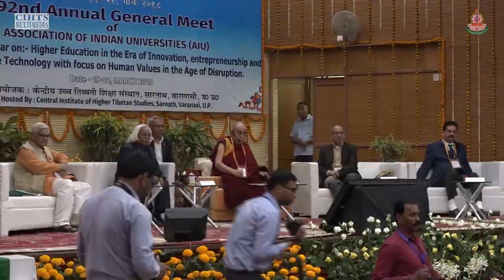Interactive session with His Holiness the Dalai Lama on Universal Values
Interactive session with His Holiness the Dalai Lama on Universal Values during 92nd Annual Meet of the Association of Indian Universities (AIU) held at the Central Institute of Tibetan Studies (CIHTS) in Sarnath, UP, India on March 19-20, 2018.